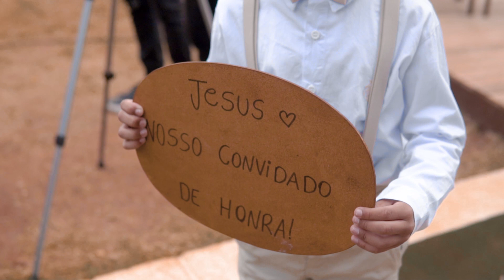Casamento INSAAANO! O noivo mais LOUCO que você já viu 😂 | Casamento May & Anselmo no Vila Vezzane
Acho que se fosse pra dar um nome pro filme da Mayara e do Anselmo, só pelo trailer, com certeza seria "SÉLOKO, O FILME" hahahah 🗣️

O Anselmo tem esse "bordão" tão marcado por todo mundo, que até na hora dos votos os convidados exigiram um "séloko" em alto e bom tom hahahaha

E a May, que mesmo grávida, não deixou de curtir a festa e dançou até o chão? Sééélooooko 😂

O casamento deles foi há mais de um ano lá no Vila Vezzane, mas nem parece né? Essa é a ideia dos nossos vídeos: um vídeo atemporal, com a cara do casal, porque não importa quando você assista, ele nunca vai envelhecer 🧡🎬

Gostou? Veja mais do nosso trabalho